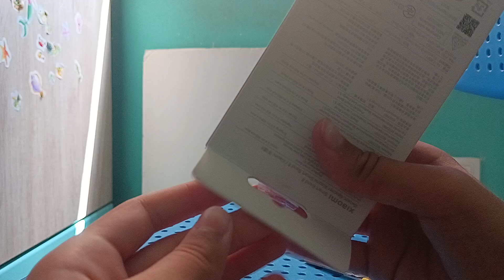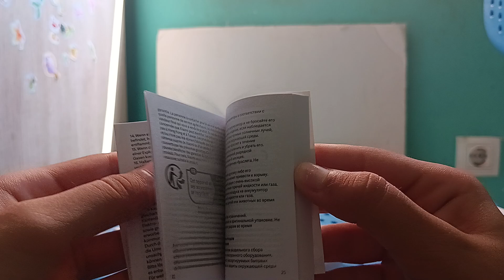amboxin de mi nuevo reloj Xiaomi Smart band 8